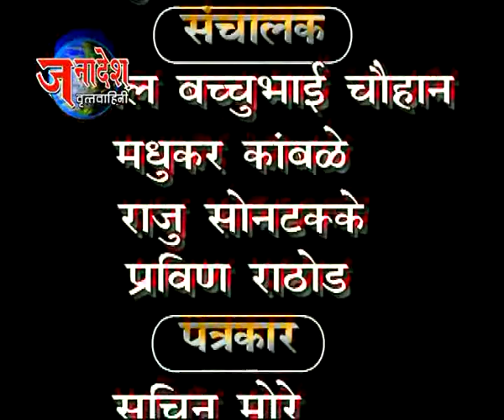NEWS 1 4 2016 GOLD SMITH COORDINATION COMMITEE